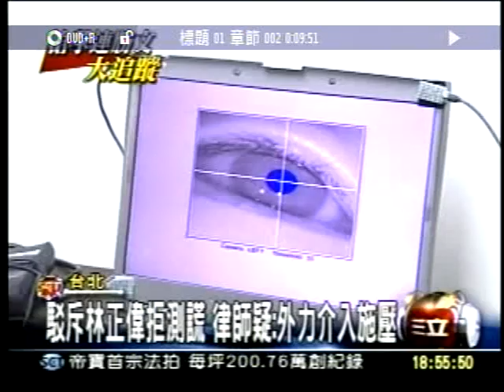20101130駁斥林正偉拒測謊 律師懷疑說外力介入施壓三立新聞